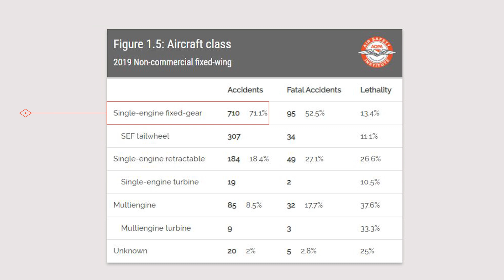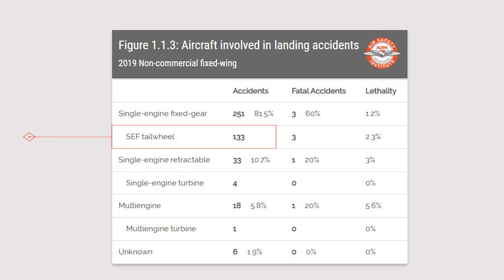Learning to Fly Tailwheel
In today’s episode of the Private Pilot Podcast Jason discusses tailwheel flying, what to do after getting your Private Pilot Certificate and the new series Expand Your Horizons.

Be sure to check out Learning to Fly Tailwheel video with Jamie Beckett

00:00 Intro
00:15 Podcast Subject and Information
02:07 Jason's Tailwheel Story
02:30 Piper Vagabond History and Story
06:03 Tailwheel Flying Info
07:28 The Challenges of Flying Tailwheel
11:00 Accident Analysis
13:27 Endorsement and Proficiency
15:58 The End Please Like and Subscribe